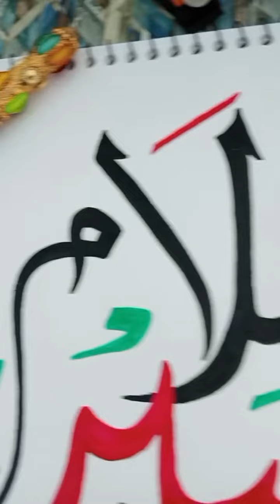calligraphy by @nehaidrisiart say!salam ya hussain r.a.